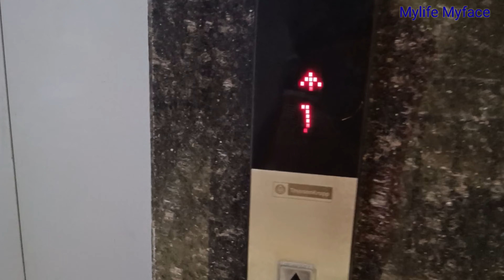Mylife Myface Vlog #310 l नए घर के लिए क्या लूं | My Life My Face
Cover Topic:-